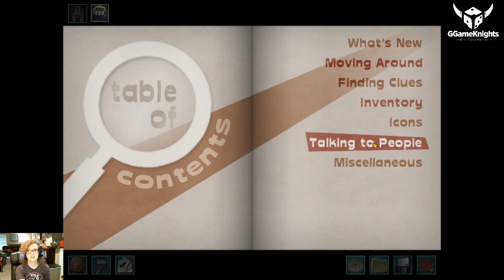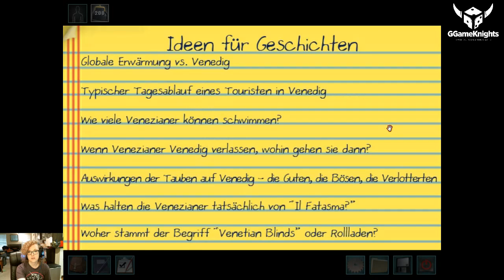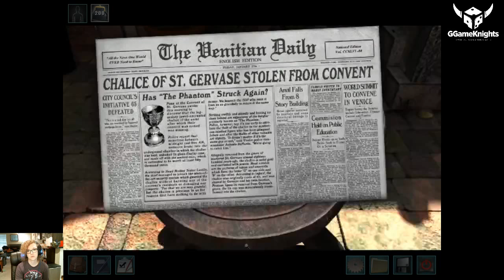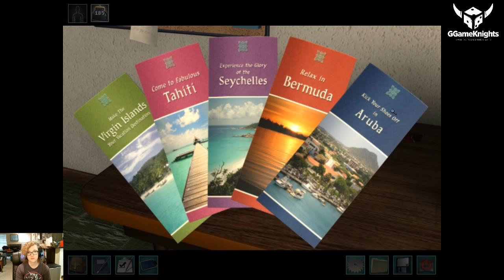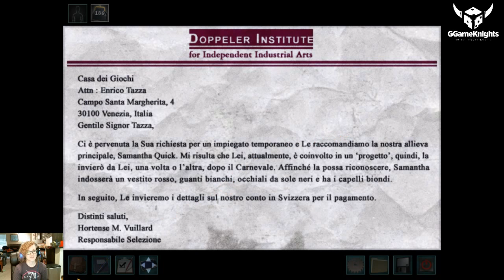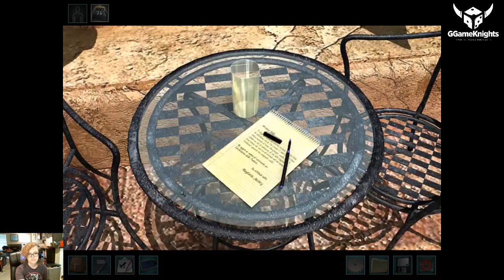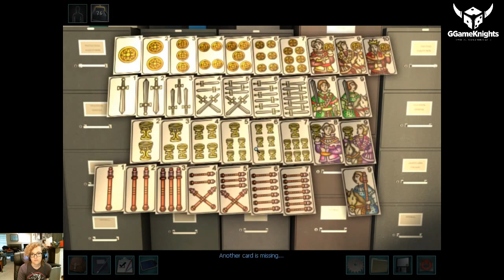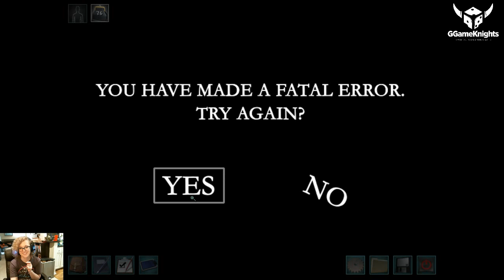Savvy Solves a Mystery | The Phantom of Venice, Pt. 1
Savvy begins Nancy Drew: The Phantom of Venice!